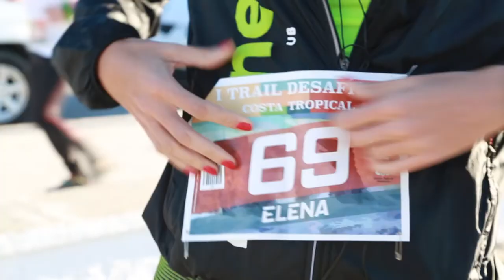Salobrena para el deporte your tourist destination For Sports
cSalobreña costa Tropical Granada Andalucía España. Salobreña es el lugar ideal para practicar deporte al aire libre o en las múltiples instalaciones disponibles en el municipio. Ciclismo, natación, atletismo, pesca, kayak, kitesurf, padelsurf, fútbol, tenis, basket, o triatlón. Organizamos eventos deportivos para grupos. Contáctanos.